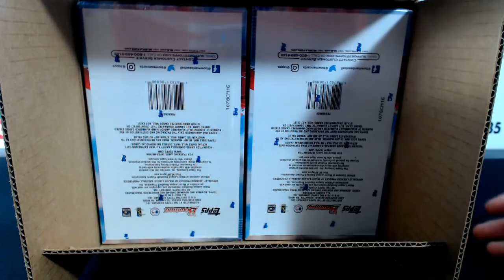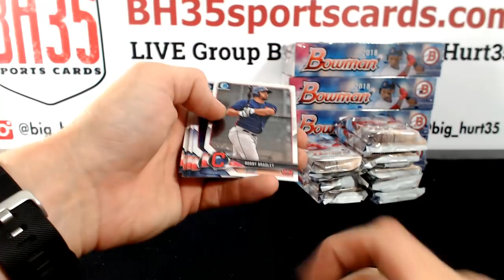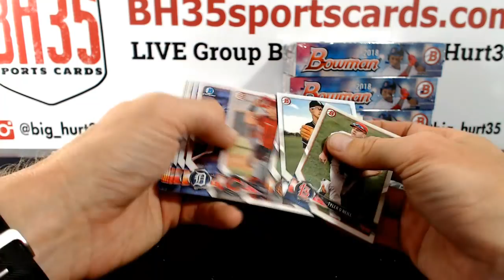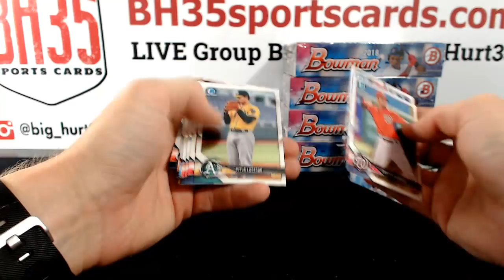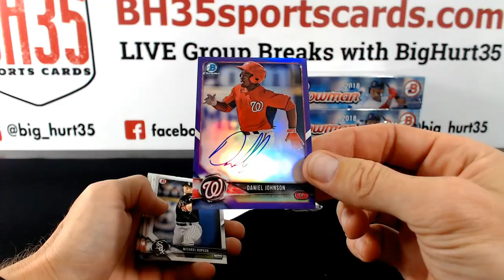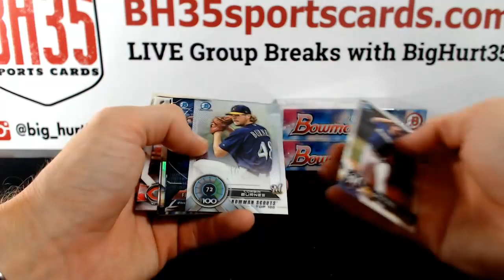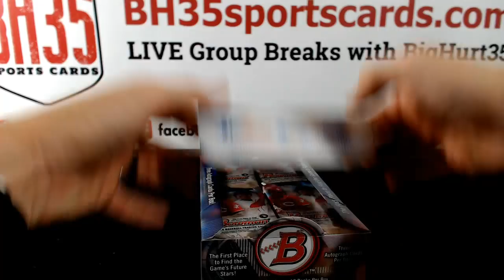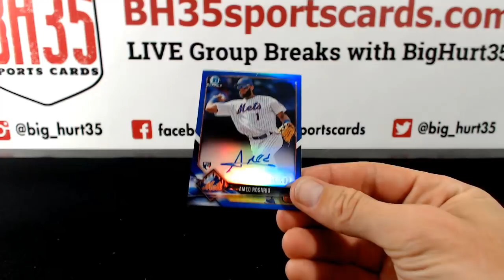2018 Bowman Baseball Jumbo | 8 Box Case Break Random Teams #1 23 Total Spots